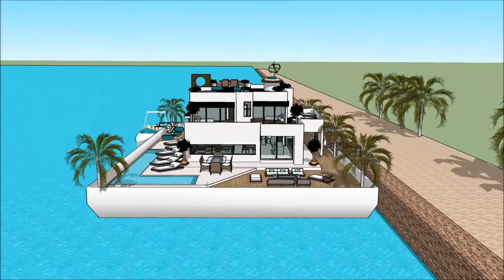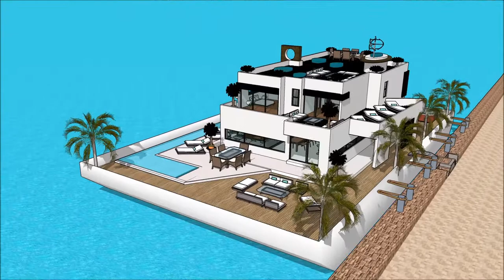เรือนแพ THAILAND YACHT SHOW 2018 PHUKET RENDEZVOUS Grand Yacht Luxury Yachting Design Exhibition a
The houseboatzania launching an innovative high-end luxury yacht houseboat home design potentially as a display of exhibition of the เรือนแพ THAILAND YACHT SHOW 2018 PHUKET RENDEZVOUS Grand Yacht  Luxury Yachting Design  Exhibition a.

The collection of the Houseboatzania concept of เรือนแพ THAILAND YACHT SHOW 2018 PHUKET RENDEZVOUS Grand Yacht  Luxury Yachting Design  Exhibition a consists of high luxury and architectural art pieces in minimalism combined with living on the waterfront of the harbour of

The houseboat yacht design has the basis to sustain living with high standards and contemporary structural design at เรือนแพ THAILAND YACHT SHOW 2018 PHUKET RENDEZVOUS Grand Yacht  Luxury Yachting Design  Exhibition a with numerous of prospects for excessive living and celebrating the desire of life worldwide: